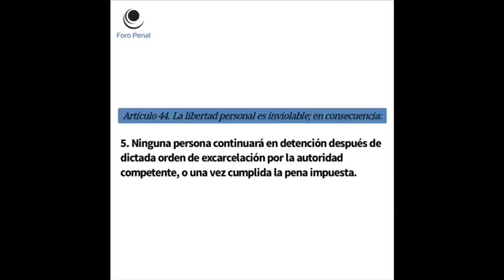Karen Palacios: clarinetista y presa política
"Karen PresaPolítica es clarinetista del sistema de orquestas. Fue llevada de su casa por el DGCIM el 1 de junio 2019, si oeden judicial. Tiene boleta de excarcelación desde el 18 de junio, y en vez de ser liberada fue trasladada al INOF. Su madre exige su libertad"

Fuente del video:
Alfredo Romero